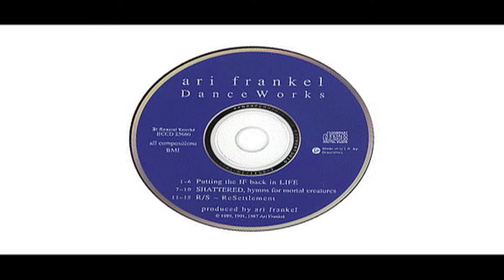R/S - ReSettlement #1: This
"R/S - ReSettlement" is an electroacoustic studio work, following composer Ari Frankel's work with Rina Schenfeld, Tero Saarinen and Muna Tseng. Parts of it were used in theatre pieces, by choreographer Marijeanne Liederbach, and others.